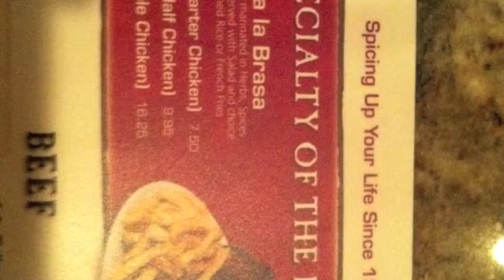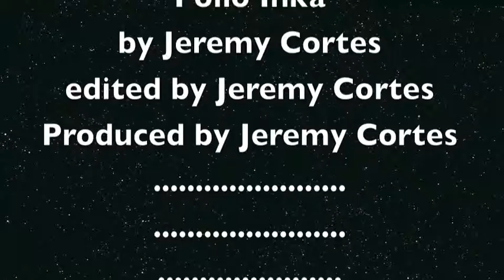Cultural Project #3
Project to Pollo INKA